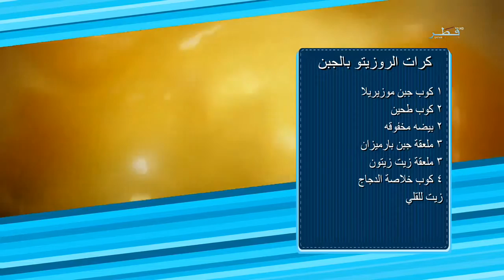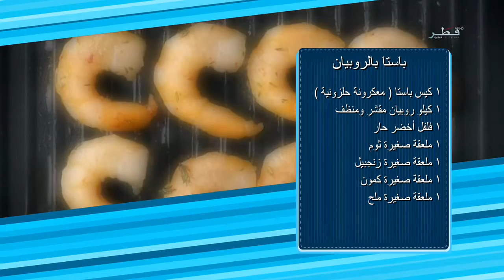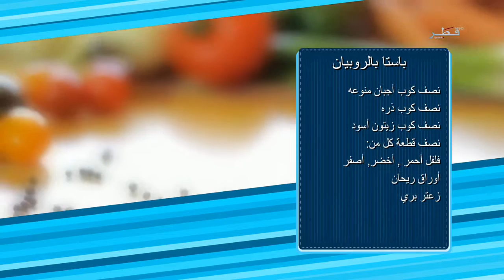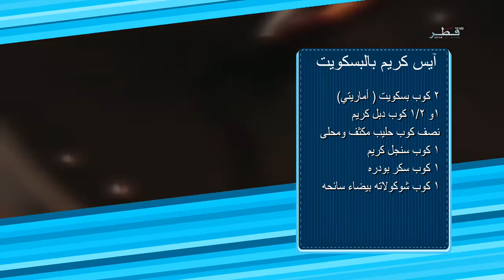سفرة رمضان - الحلقة 18- الاحد 05/7/2015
برنامج طبخ يومي تقدمه الشيف القطرية عائشة التميمي خلال شهر رمضان المبارك,خلاله نتعرف يوميا على كيفية تحضير اطباق قطرية و عالمية بأسلوب سلس و مميز